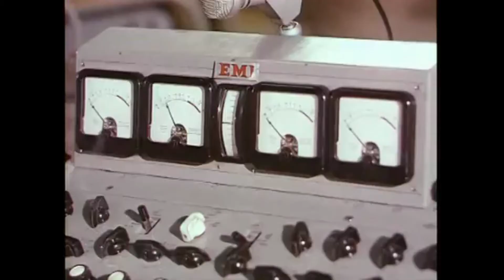The Beatles - Lady Madonna (Alternate Version Synced With Take 3)